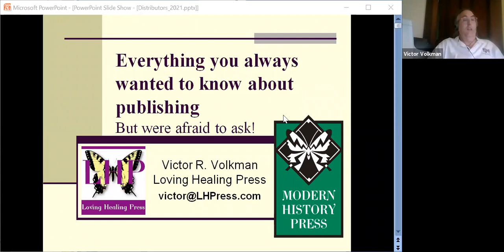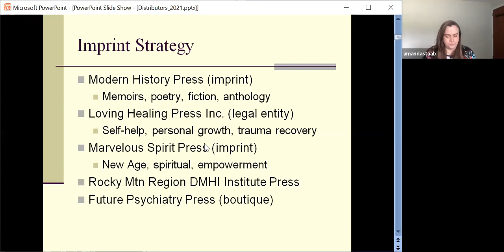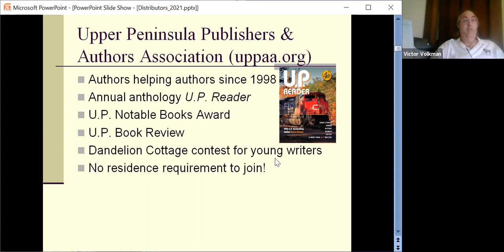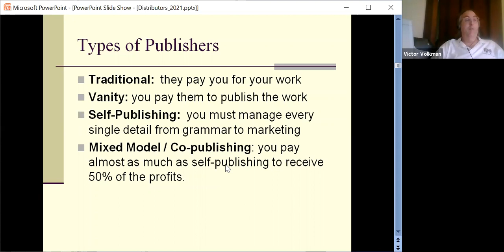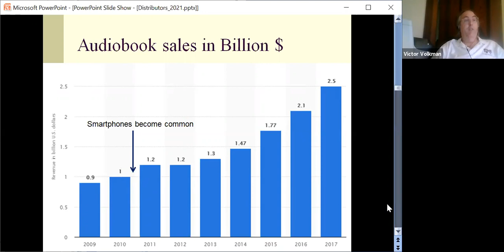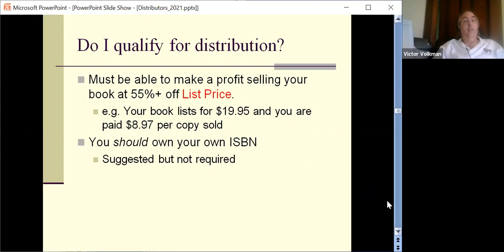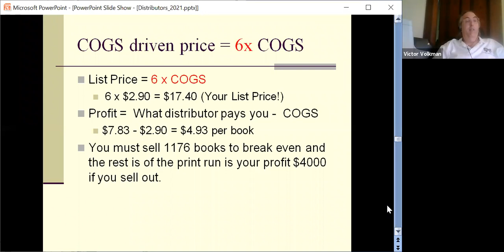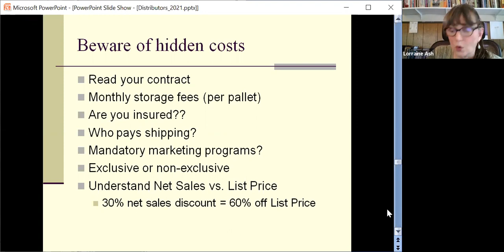Victor Volkman - Everything You Always Wanted to Know About Publishing But Were Afraid to Ask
Victor R. Volkman has published more than 250 books as the owner of Loving Healing Press Inc. and its subsidiary imprints including Modern History Press.  This wide-ranging discussion covers many aspects of publishing and what you can expect as either a self-published author or a client of a traditional publishing house such as LHP/MHP.  Topics include the importance of audiobooks, COGS vs. Market-Driven pricing, and understanding wholesale and distributor relationships.